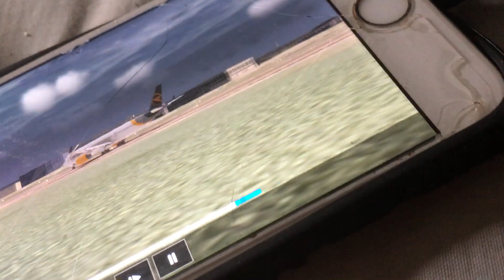29 May 2022